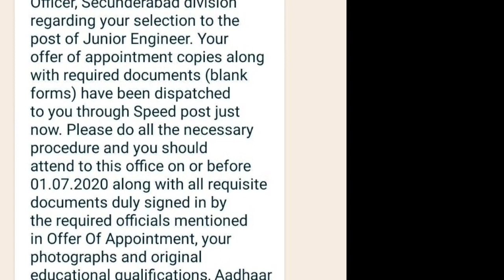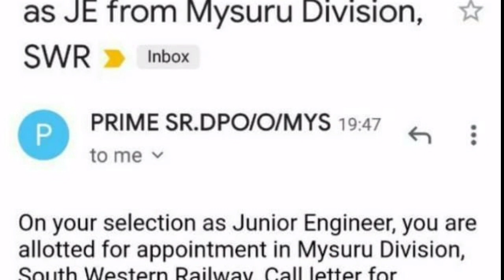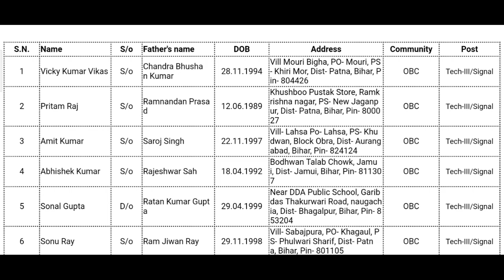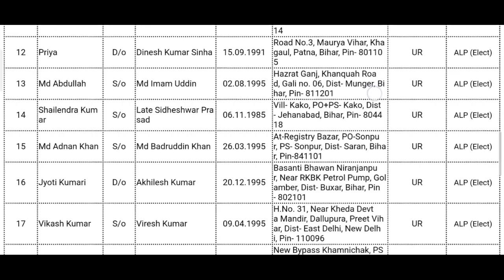RRB Joining Date आईं ALP Technician And JE Joining बधाई हो ।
Railway Joining news,
Joining Process hua Start,